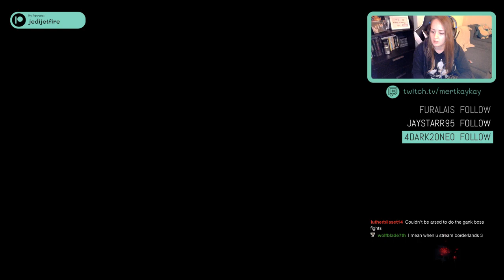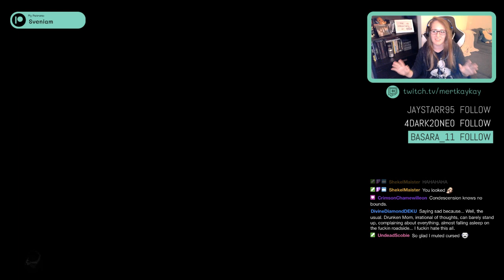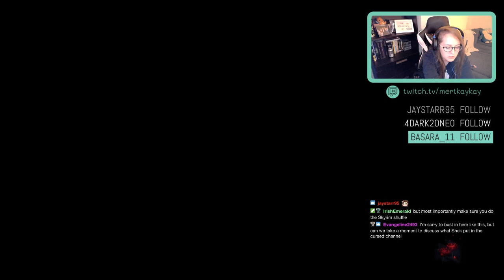Nioh 2 | #27 | Dream of the Demon is way harder than I expected!